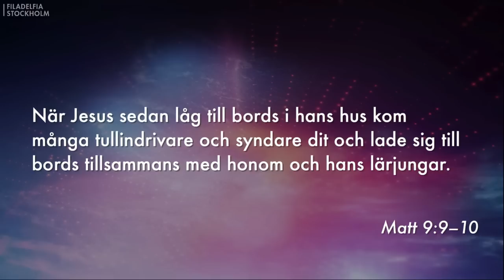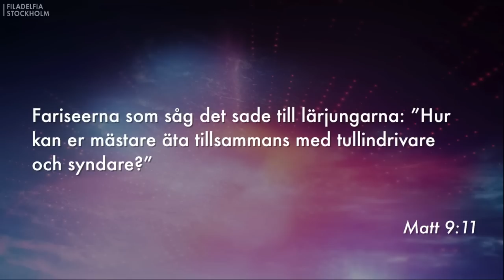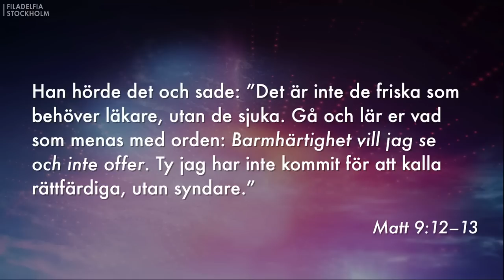Gudstjänst: Att följa Jesus - Niklas Piensoho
Gudstjänst från Filadelfiakyrkan i Stockholm Niklas Piensoho
Att följa Jesus